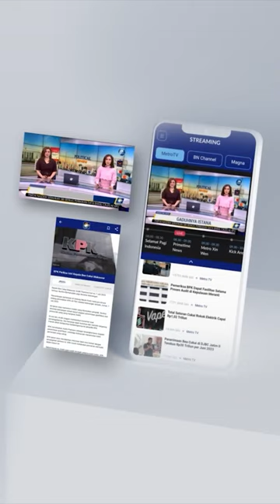Oesman Sapta Respon Temuan PPATK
MetroTV,